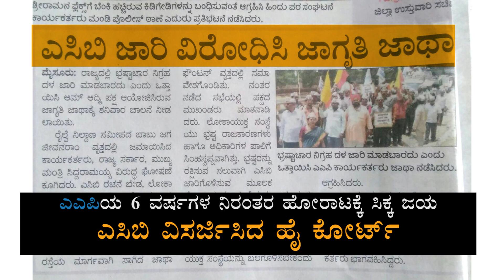ಎಸಿಬಿ ವಿಸರ್ಜಿಸಲು ಹೈ ಕೋರ್ಟ್ ಅಸ್ತು, ತೀರ್ಪು ಕೇಳಿ ಭ್ರಷ್ಟರು ಸುಸ್ತು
AAP's 6 years of dedication and hard work towards Corruption free city gained rewards